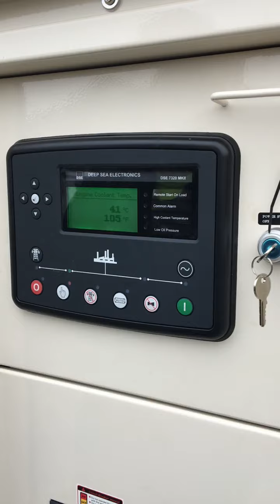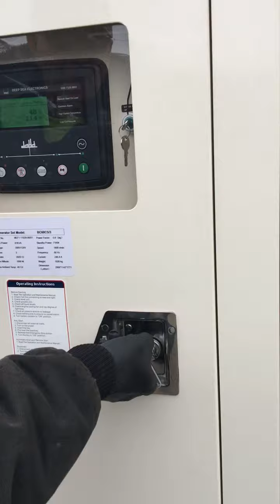60 Kw Diesel Generator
NEW 60 Kw Prime Power Diesel Generator with CUMMINS engine, Stamford alternator, 120/208V, 3 PHASE, 24 hour fuel tank, main breaker 400A., recirculating heater, battery charger, DSE 7320 MKll controller, silent enclosure.